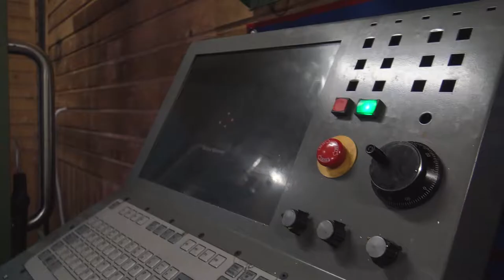ЧУДОТЕХНИКИ - Кастом из Harley Davidson V-Rod